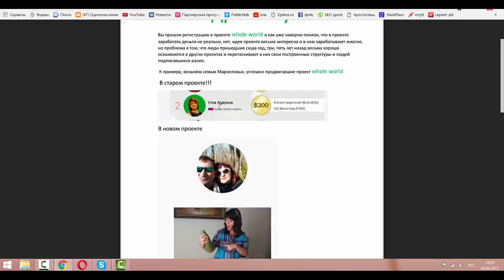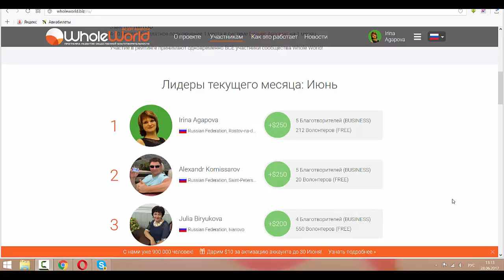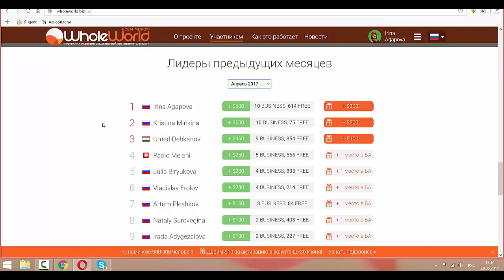Ирина Агапова Маркелова ушла в другой проект!!!? Пиар за наш счет не выйдет!